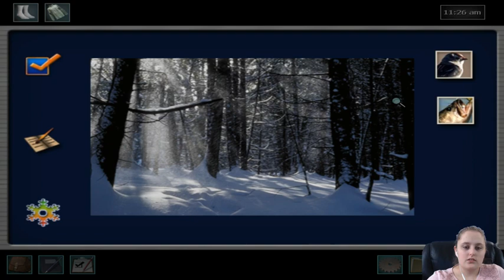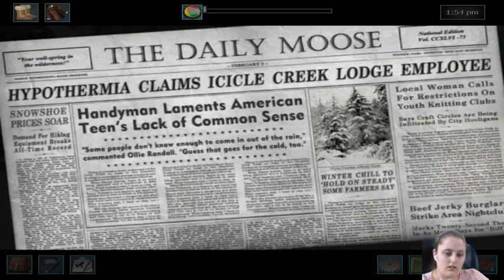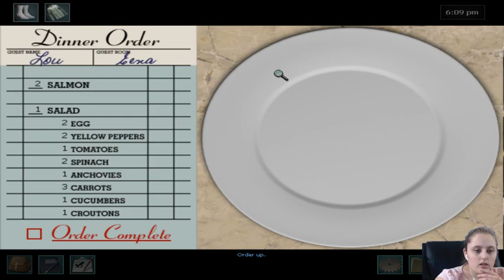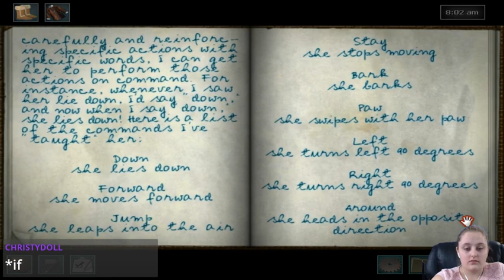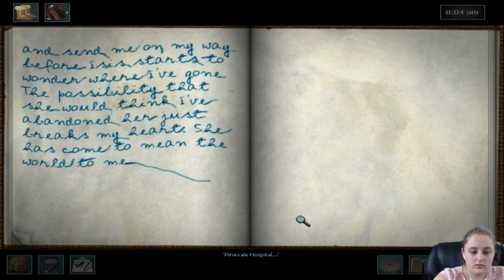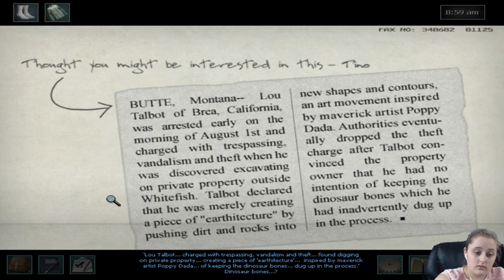Nancy Drew: Part 2!